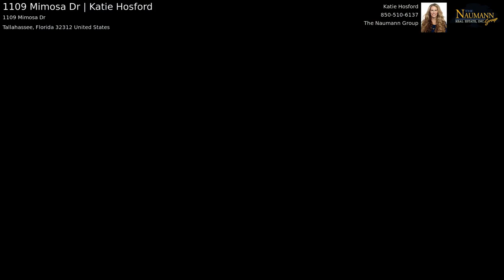1109 Mimosa Dr | Katie Hosford